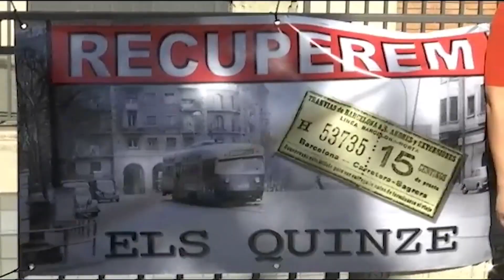Ataque a los símbolos monárquicos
Se suceden los cambios en el callejero y la retirada de símbolos de la monarquía